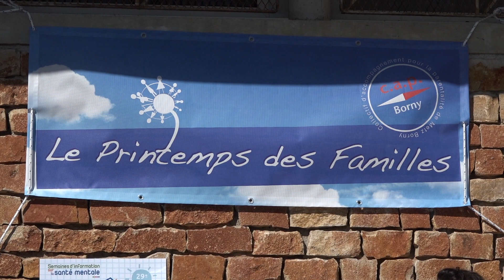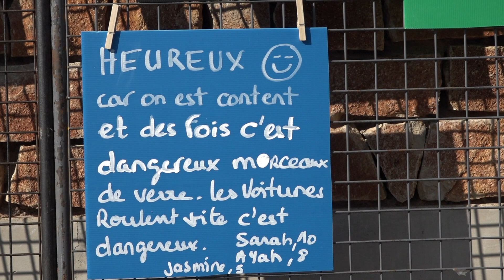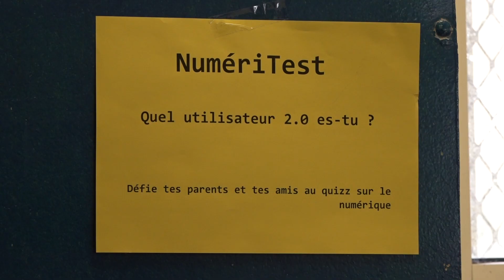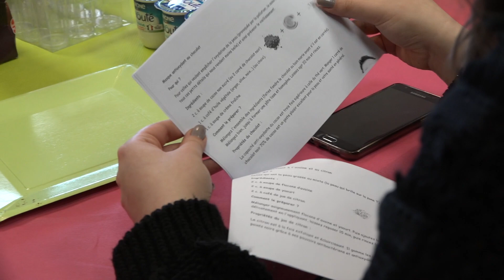Printemps des Familles, édition 2018 à Metz Borny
La cinquième édition du Printemps des Familles s'est déroulée le 24 mars 2018 au Centre Social du Petit Bois, à Metz Borny. Un succès pour le collectif "CAP/Borny" qui organise l'événement : le soleil et les familles étaient au rendez-vous.